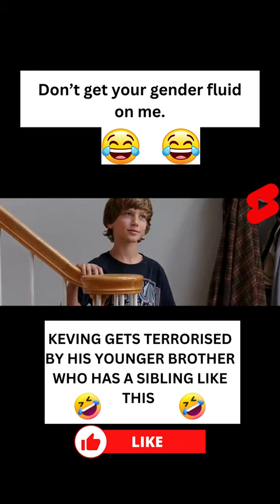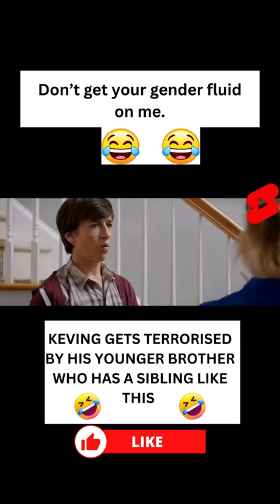Don’t get your genderfluid on me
when the younger brother terrorises the older brother: who can relate?

a family go on a vacation, while on vacation the younger brother terrorises the older brother in the most funny scene of the film. You have got to love brothers.

Vacation (2015) Rusty Griswold plans a cross-country road trip with his wife and two sons in a bid to revive the lost ties between them. However, their trip turns into a series of mishaps for the family.

Release date: 21 August 2015 (UK)
Directors: John Francis Daley, Jonathan Goldstein
Music composed by: Mark Mothersbaugh
Producers: David Dobkin, Chris Bender
Screenplay: John Francis Daley, Jonathan Goldstein

side-splitting-movies brings you all the funny videos found on the web. My aim is to make video clips to make you laugh. This channel will have a bit for everyone with a variety of different genres so i'm sure there is something you will like.

• brothers
• family
• vacation
• funny scenes
• comedy
• shorts